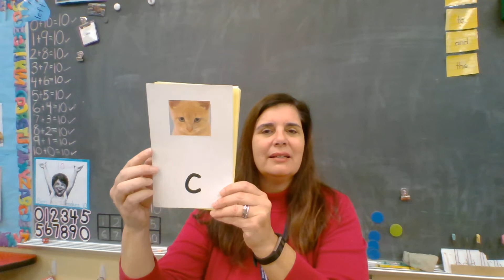Wednesday, 12/16 letters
Letter cards with f